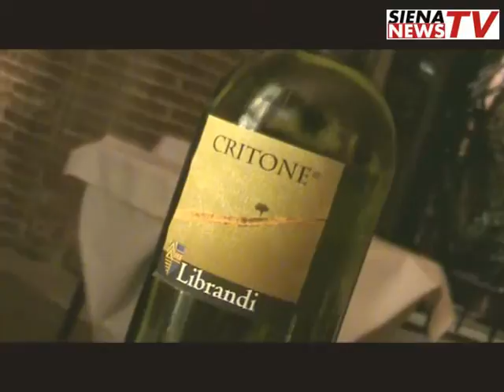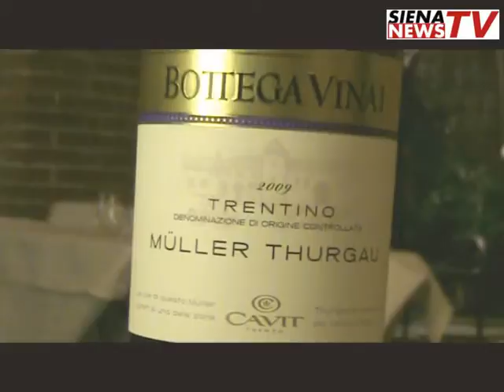SienaNews.it - VINgustando (8 novembre)